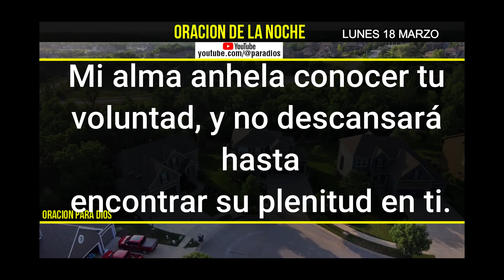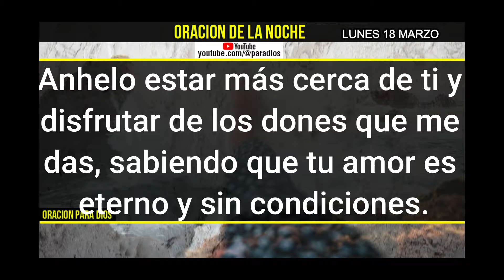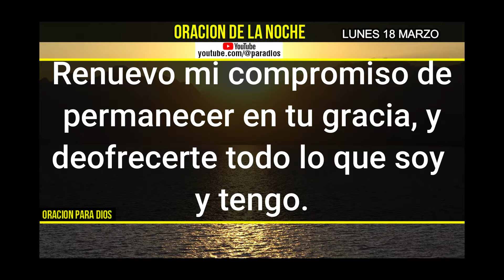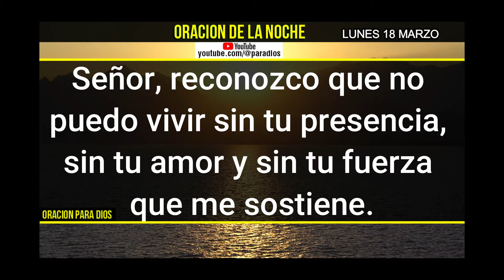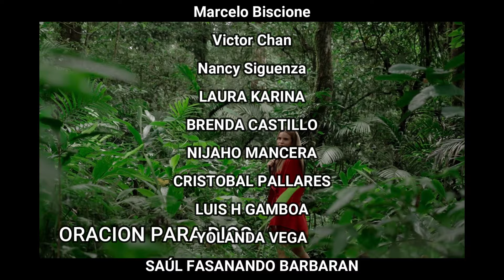🌙 Oración de la Noche Lunes 18 de Marzo 2024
🙏 Descubre la paz y la tranquilidad que buscas antes de descansar con nuestra Oración de la Noche para este Lunes 18 de Marzo de 2024.

 En este video especial, te ofrecemos una oración profundamente i
📖 Si tienes peticiones especiales o agradecimientos que quieras compartir, te invitamos a dejarlos en los comentarios. Nos encanta formar una comunidad de fe y apoyo mutuo.